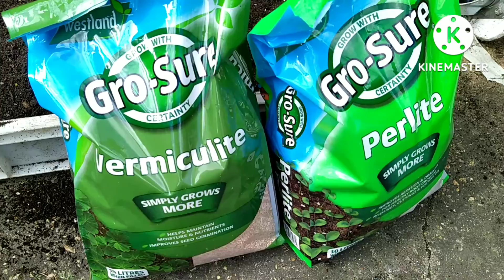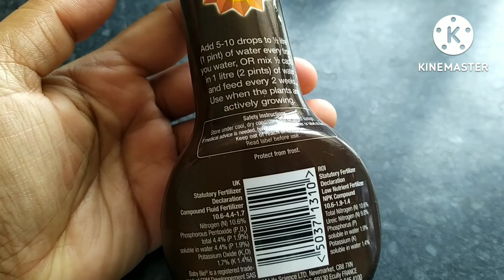টবে দেশী লালশাক যেভাবে চাষ করে মাত্র ২৫_৩০দিনের মধ্যে ফসল পেতে পারবেন